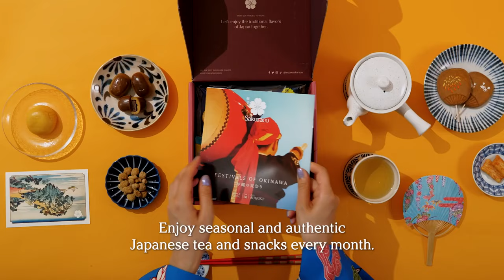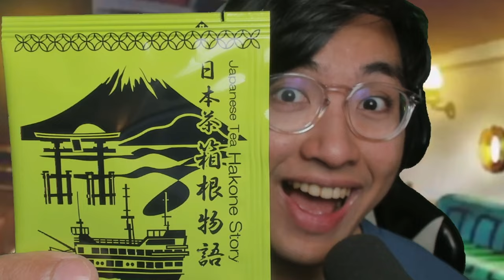"WAIT FOR ME, MINA!" THIS KAIJU WILL BE BACK !!! | Episode 12 | ️Kaiju No. 8 REACTION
00:00 Intro
01:50 Reno and Iharu
02:27 The FIGHT
06:01 The Decision
08:05 Everyone Wants To Be Stronger
08:57 Episode Discussion + Ending Review
IMPORTANT !!!
- harissm

✨ Zkstur✨Grumbledorp
✨TheYoAsakura✨Samson Lau
✨xXRAVENKINGXx